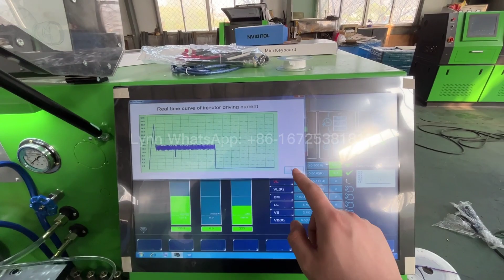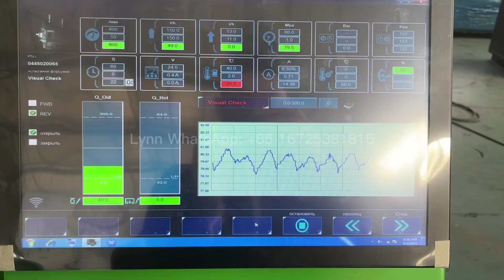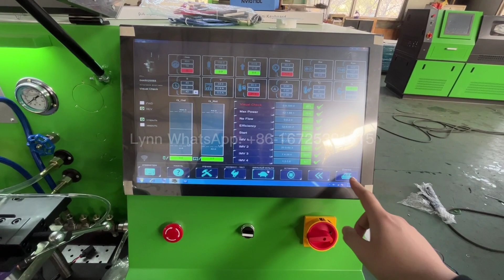NANTAI Lynn NT1010 Common Rail Испытательное видео перед поставкой Стандартная функция NT-1010